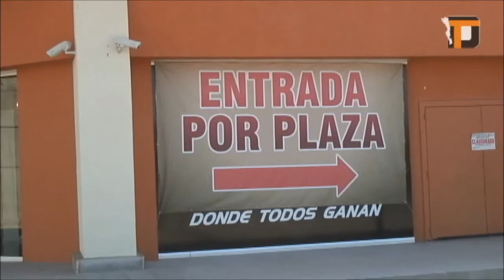El Gobernador de BCS indica que el Casino la Fortuna no es un negocio requerido en el Estado